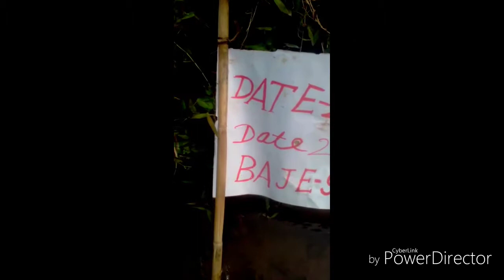हकीकत दिखाते हैं।रहस्यमयी लकड़ी जो ऊलटी बहती हैं। एक बार जरूर देखे।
Rahasymyi lakdi..Jo ek hakkitat h